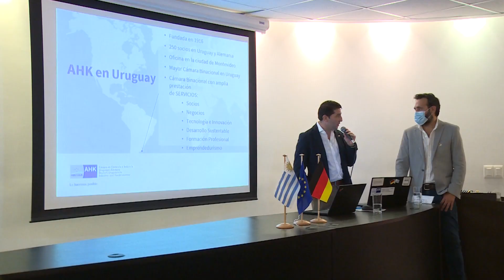Se realizó en Pando el lanzamiento de la International Cannabis Business Conference - Berlín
El miércoles 23 de febrero, en el Parque Científico y Tecnológico de la ciudad de Pando, se realizó el lanzamiento de la International Cannabis Business Conference (ICBC) – Berlín.

La International Cannabis Business Conference (ICBC) – Berlín, es una de las ferias más importantes de cannabis a nivel internacional con más de 60 países participantes, donde asisten inversores profesionales del sector, amantes del cannabis, expositores que comparten sus ideas acerca del uso medicinal, terapéutico e industrial, además se realizan espacios para networking, etc.